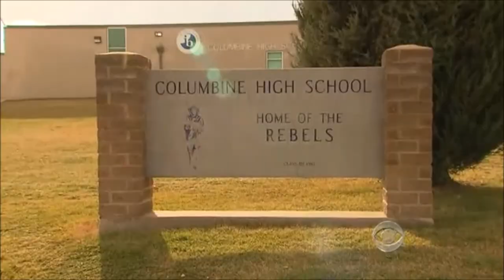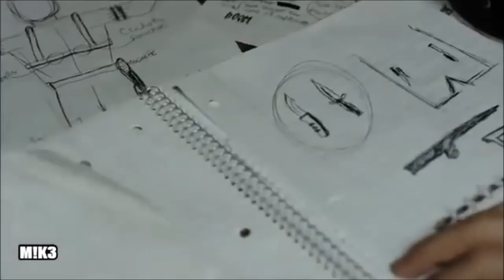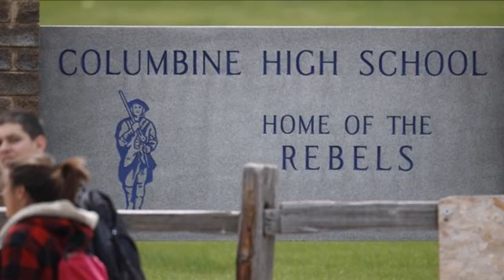O Triste MASSACRE na escola COLUMBINE - 20 Anos do Crime